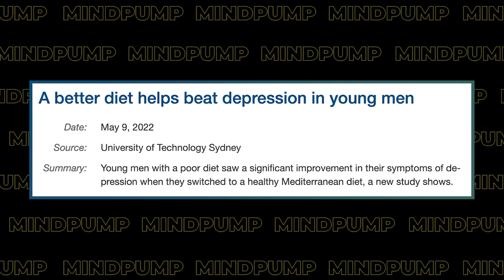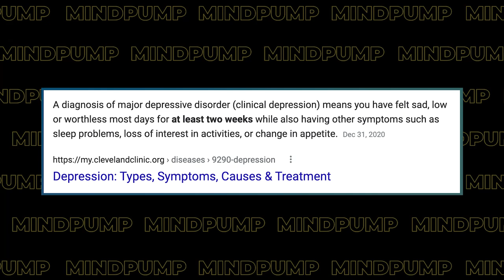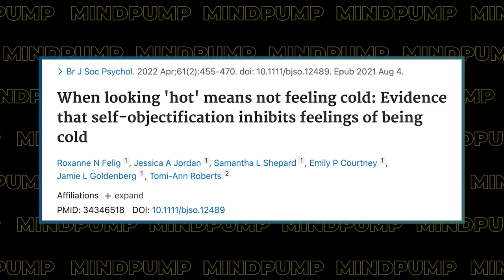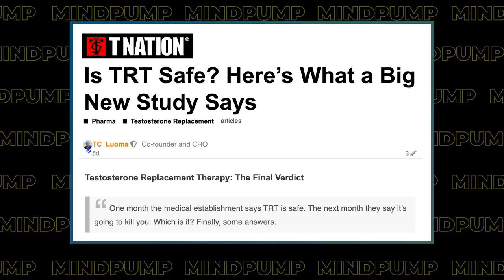Improve Anxiety, Despression & Overall Mood By Eating LIKE THIS | Mind Pump 1916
00:00 Intro
00:52 Mind Pump Fit Tip: Are you feeling sad, depressed, or down? Well, studies show diet can have a PROFOUND effect on depression.
21:30 Do ‘hot’ women not get cold?
24:20 Busting the myths surrounding the safety of testosterone replacement therapy.
30:00 Is ‘memetic magic’ a thing?
35:00 Prioritizing the shifting of male and female roles.
46:00 Pumpkin Spice Gold Juice is back from Organifi!
47:10 Butcher Box’s surf and turf deal!
48:45 When Justin’s Star Wars knowledge gets tested.

51:12 ListenerLive question #1 - Which MAPS program or workout modifications would you recommend to someone who is focused on growing size and strength in their legs, particularly to improve their squat?
1:04:19 ListenerLive question #2 - Any suggestions on ways to avoid an afternoon energy crash?
1:14:50 ListenerLive question #3 - There are a lot of high-stress components in my life right now that I am managing relatively well, so would adding something like fasting hinder my stress management or improve it?

The effect of a Mediterranean diet on the symptoms of depression in young males (the “AMMEND: A Mediterranean Diet in MEN with Depression” study): a randomized controlled trial

Tom Brady shares the mantra that motivated him during the Patriots’ last Super Bowl run

When looking 'hot' means not feeling cold: Evidence that self-objectification inhibits feelings of being cold

New study finds testosterone replacement therapy does not increase heart risk

Is Fasting Effective? - Mind Pump Blog

A Beginner's Guide To Intermittent Fasting – Mind Pump Blog